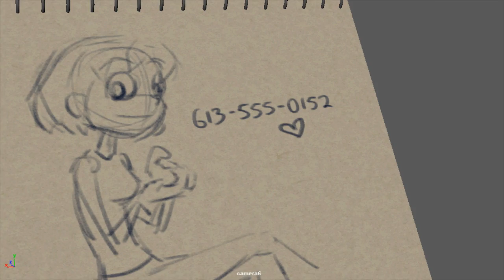Grad Reel - Progress - Aug 1st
The final shot has changed!

My last shot was by far the most heavily critiqued and thus I needed to change it. This here is the new ending, a bit more dramatic but feels a lot more appropriate.